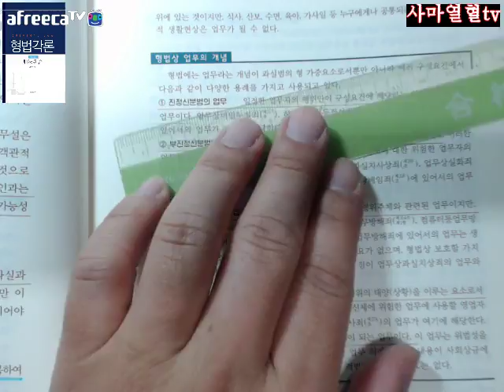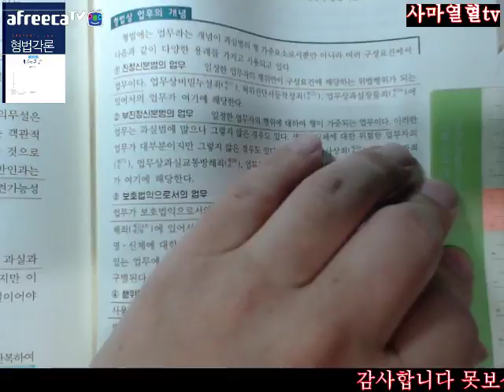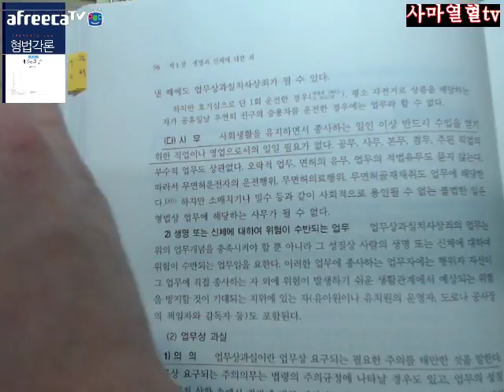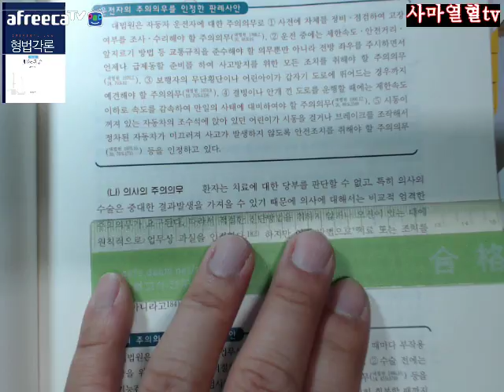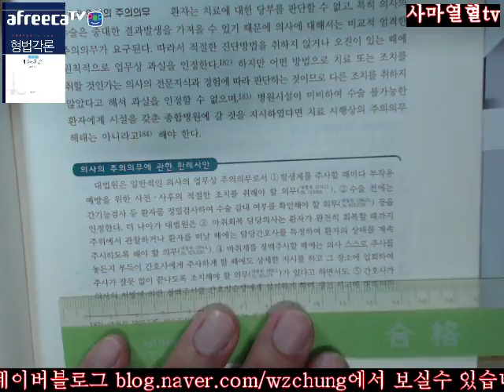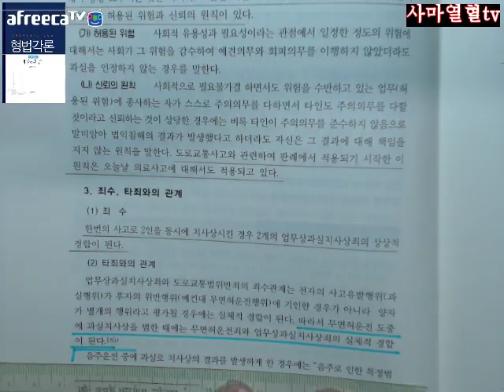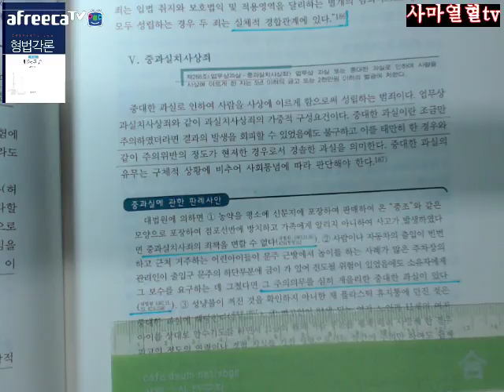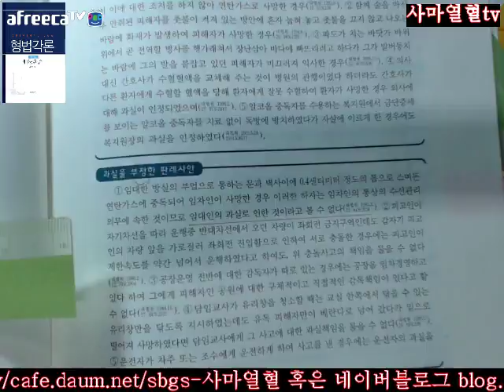사마열혈TV2017김성돈교수님저제4판형법각론제1편제1장제4절과실치사상의죄Ⅳ업무상과실치사상죄Ⅴ중과실치사상죄93 99